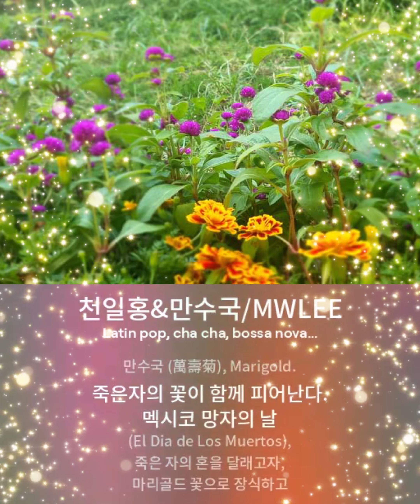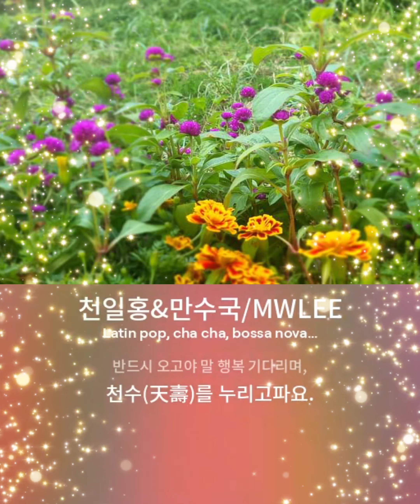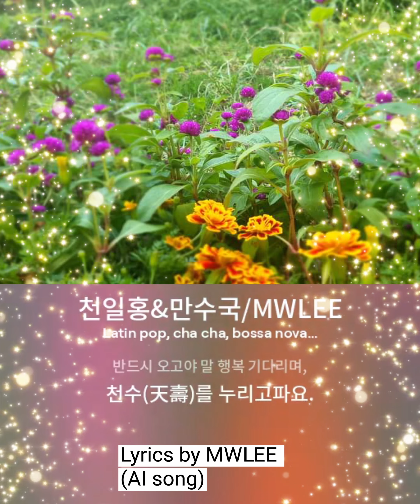천일홍&만수국